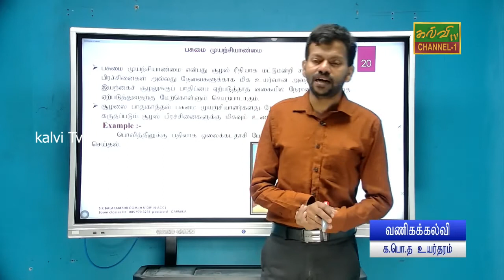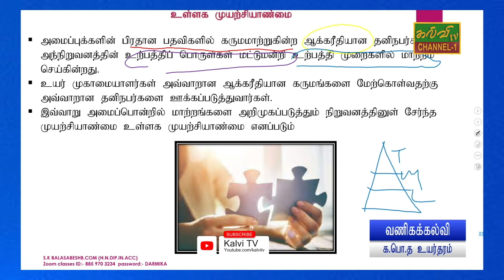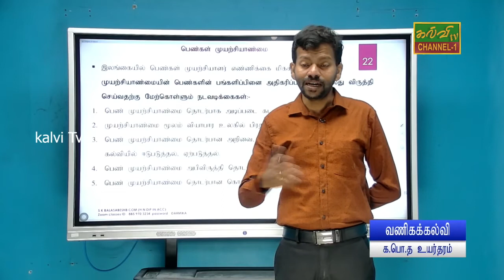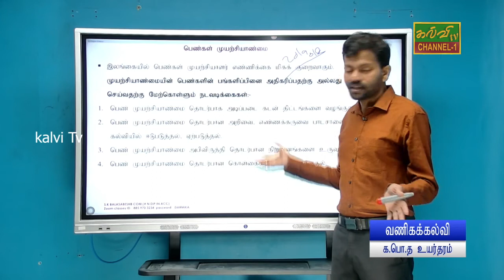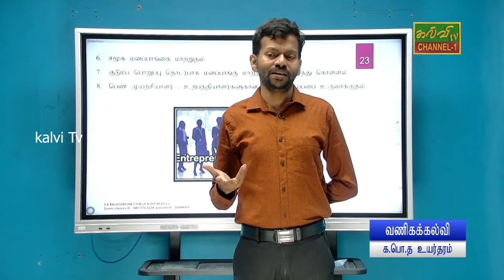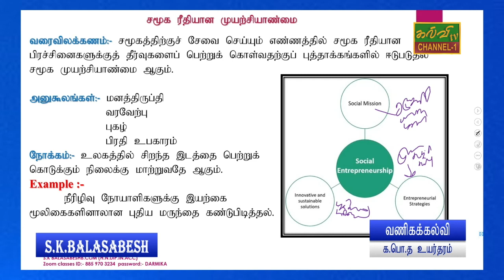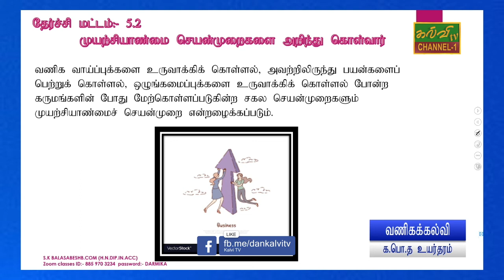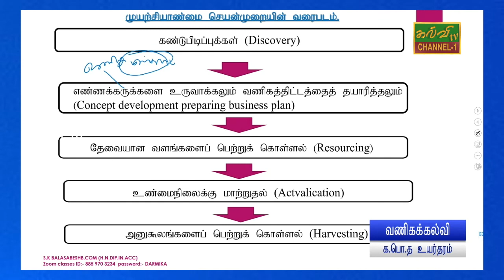வணிகக்கல்வி | பசுமை முயற்சியாண்மை | G.C.E A/L | க.பொ.த உயர்தரம் | 26.10.2021